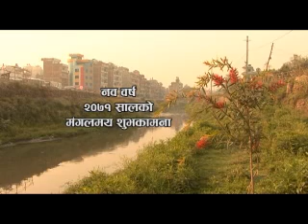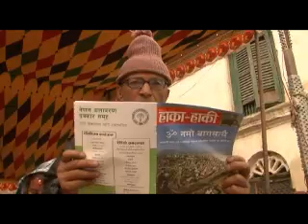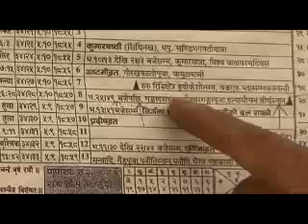Bijog Bagmati EP 44 April 18, 2014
Nepali New Year's Day Dip in the Bagmati River...
Bijog Bagmati, a programme produced by NEFEJ focusing on cleaning up campaigns on Bagmati and its tributaries will be now broadcast in NTV Plus ( the second channel of Nepal Television) at 8:45 every Friday.